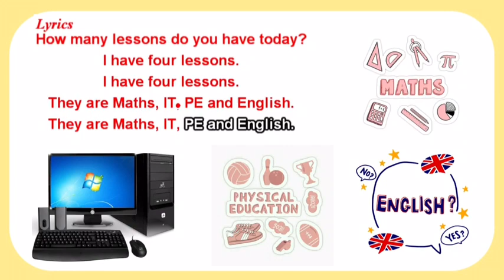E5 LET'S SING HOW MANY LESSONS DO YOU HAVE TODAY?